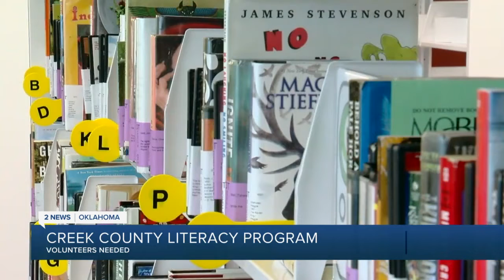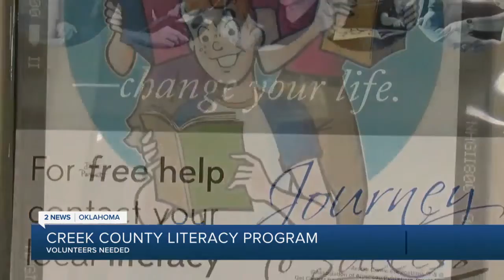Creek County Literacy Program volunteers needed